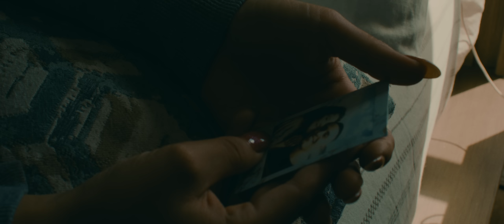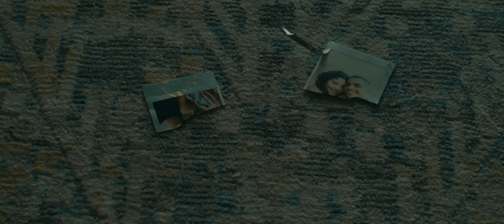Christian Alicea - Vuelve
Artist: Christian Alicea
Song: Vuelve

Writers: Luis Segura, Christian Alicea, Urales Vargas, Carlos Palacios, Joshua Ramirez, Eliot Feliciano

Produced by: DJ Buddha & Eliot El Mago D Oz

Music Video Credits:
Directed by: Jack Nine Films
Produced: Carlos Palacios & Emanuel Hernandez
Edited by: Joshua Ramirez

Vuelve Lyrics:

No se que te a pasado
Que ya no me respondes
Me dejas en visto
No quiere contestar
Si yo todo lo que hago
Es todo para ti
Baby quédate a mi lado
Si no mi corazón se va a salir
Si todo lo que hago
Es solo para ti
Tu sabes que bien rico la pasamos
Cuando estás aquí

Vuelve vuelve vuelve vuelve
Pronto vuelve vuelve
Que si no vuelves no vuelvo a ser feliz

Pronto vuelve vuelve
Que si no vuelves me moriré de amor

Vuelve bendito vuelve por favor

Que te quiero a mi lado
Que sin ti estoy volado
Ando loco de la cabeza
Bebiendo rum de lao’ a lao’

Tu no te hagas
Que tú lo sabes
Como yo te di
Nadie te lo hace